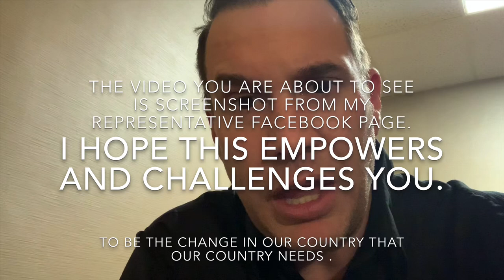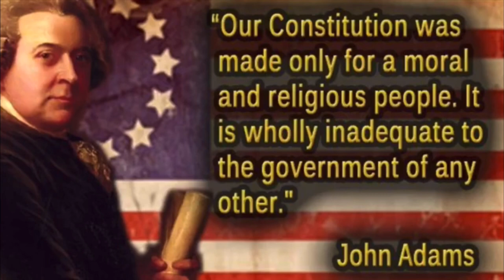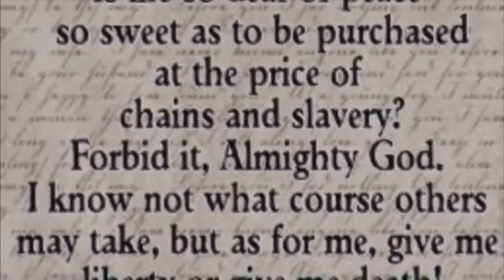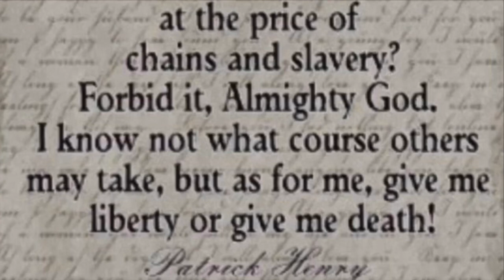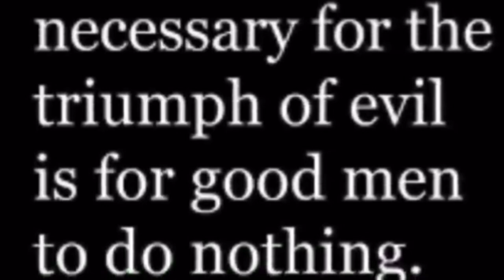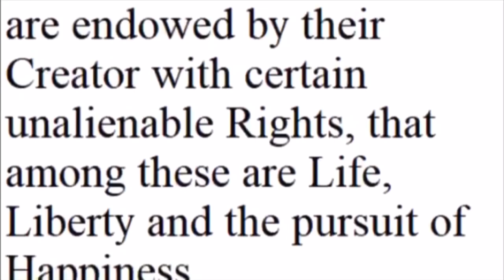Christians stand up and stand out.